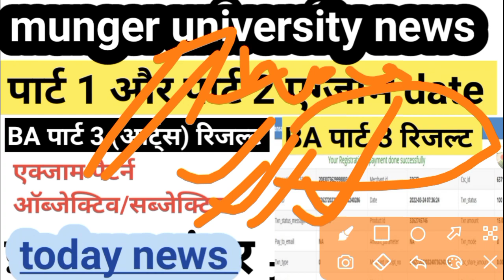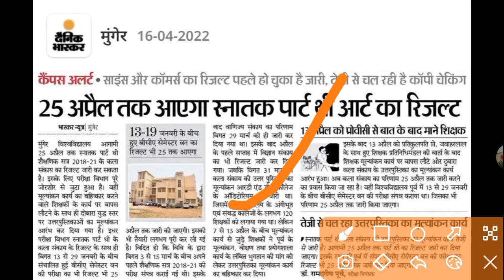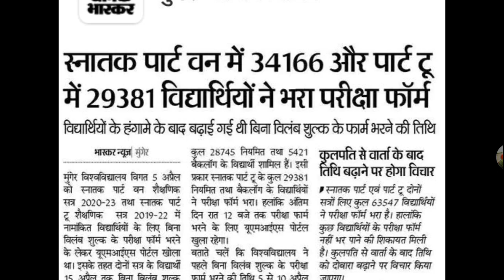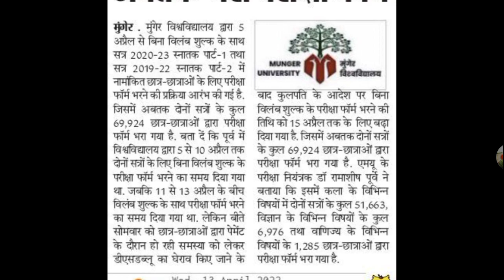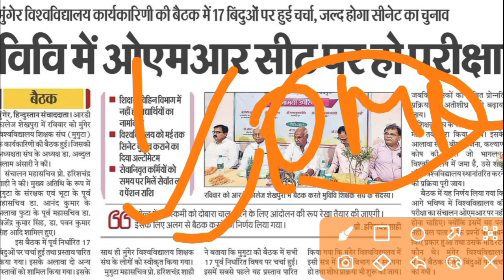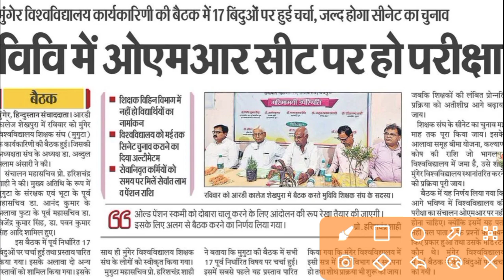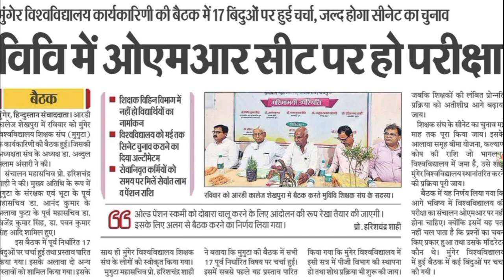Munger University part 1, part 2 exam kab hoga munger university BA Part 3 arts result kab aaega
munger university BA part 3 results
munger university exam form apply
munger university part 1 exam date
munger university exam news today
munger university exam form update

Use code :- q6432
कोड का इस्तेमाल करे और अपने अकाउंट में पाए Rs 250 /-
अधिक जानकारी के लिए लिंक पर क्लिक करें
➡️Munger University special Whatsaapp

munger university BA BSc Bcom part 3 admit card download
munger university BA BSc Bcom part 3 exam center list
munger university BA BSc Bcom part 3 exam routine
munger university part 1 exam
munger University part3 exam 2021
munger university BA BSc exam
how to check munger university exam Munger University exam form apply

munger University Part 3 Exam Date 2021 munger University Part 2 exam form apply

Your Quries : munger University part 3 exam date 2022
munger University part 3 exam schedule munger University part 3 exam kab hoga munger University part 3 exam 2018-21 munger University Part 2 exam form Date munger University Part 1 Exam Form
munger university News Today pg exam date 2022
Munger University part 1 exam schedule munger University part 1 exam kab hoga munger University part 1 exam 2020-21
munger University part 1 exam kab se hoga munger university exam form update
munger University news university update
munger University news today